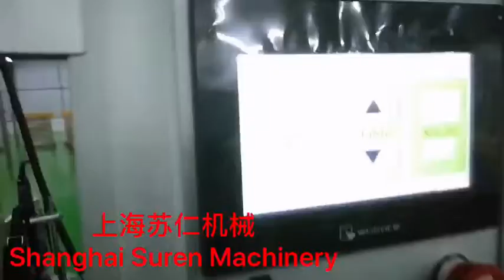High Speed beverage industry shrink sleeve labeling machine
automatic shrink sleeve labeling machine beverage industry, beverage bottles shrink sleeve label machine